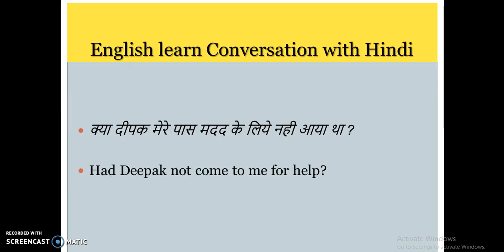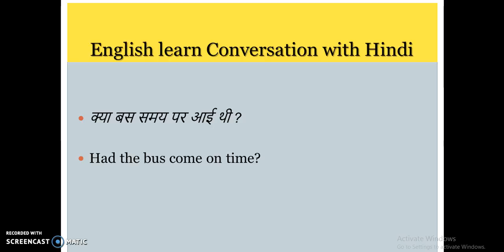कैसे English बोलें Fluently How to speak Fluent English? Learn through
English बोलें Fluently English सीखने का सही तरीका । English for beginners in Hindi | Learn English speaking through Hindi |
 english conversation with hindi